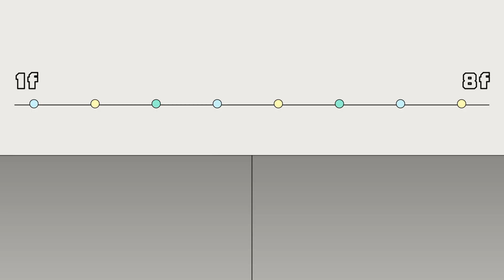【美麗ㄟ花絮】王樂妍撲倒陳謙文 直呼「我真的Hold不住」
看一群台灣最美麗的女人，一起走過那個最美好的年代…

📺台視60週年台慶大戲《美麗人生》
✨每週一至五晚間八點 鎖定台視✨